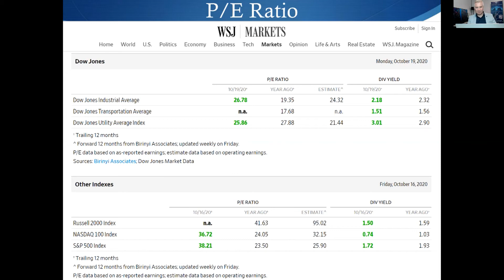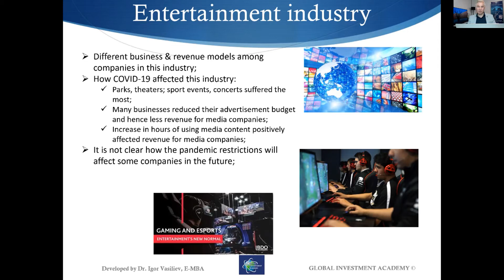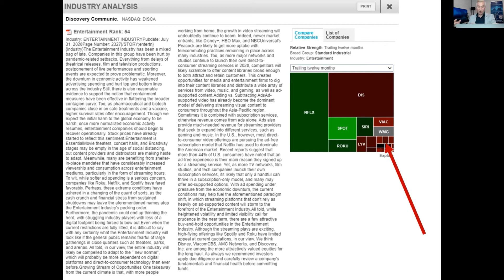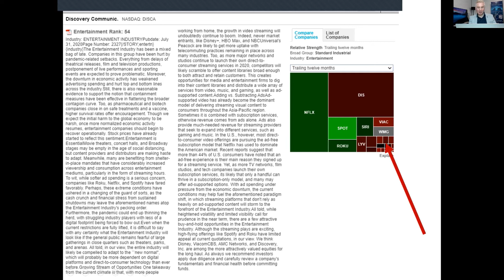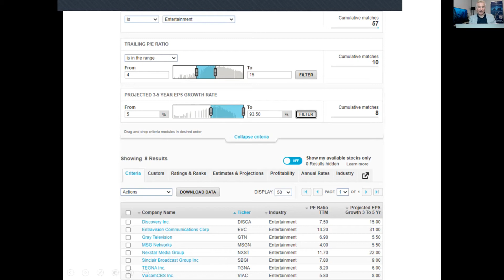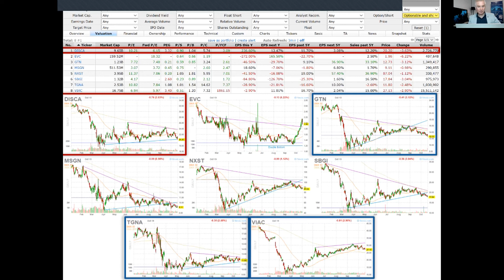Discovery Communication (DISCA). Part 2: Entertainment industry overview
There is Entertainment industry brief overview in this video.

 - learn about Global Investment Academy's investment club.